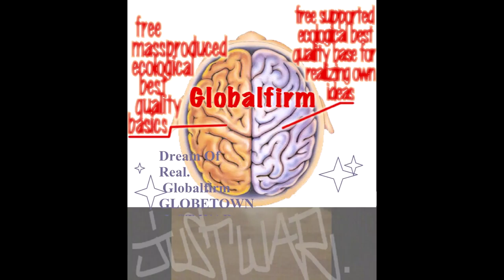Globalfirm 1254 InWarWeTrust dirty Extended JustWar